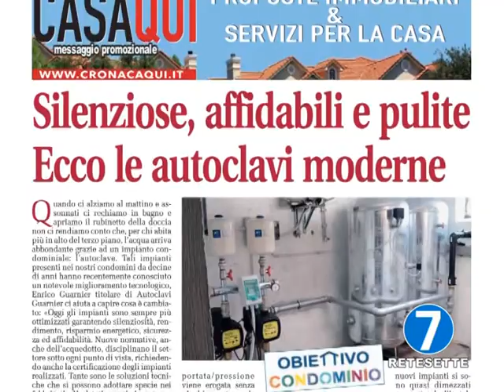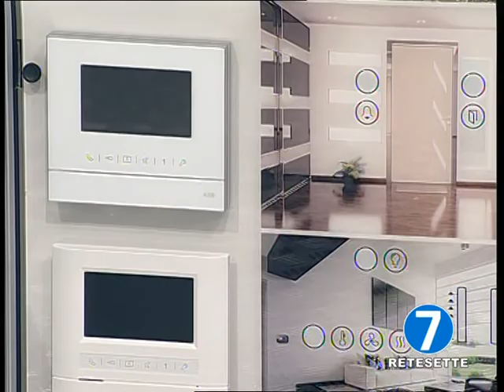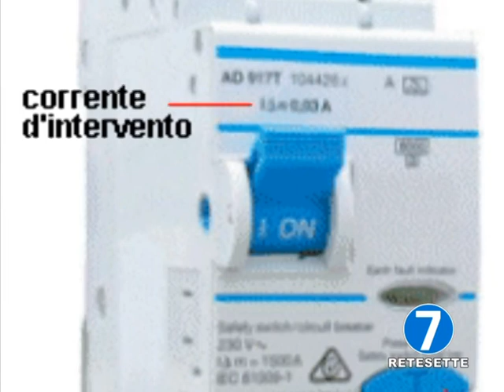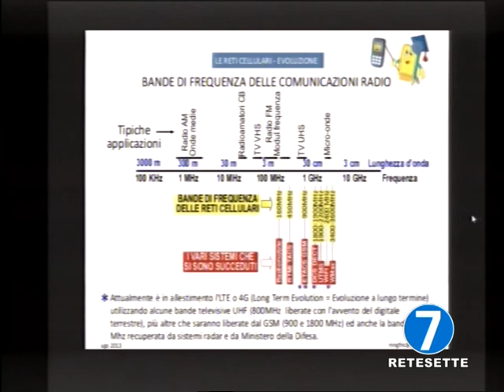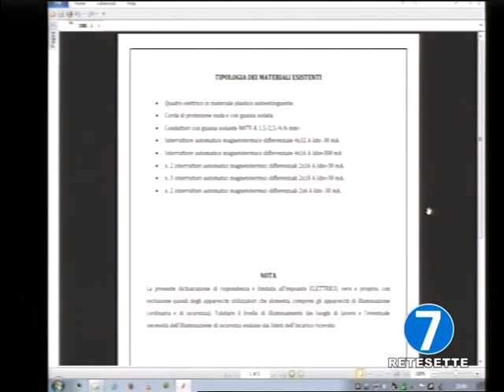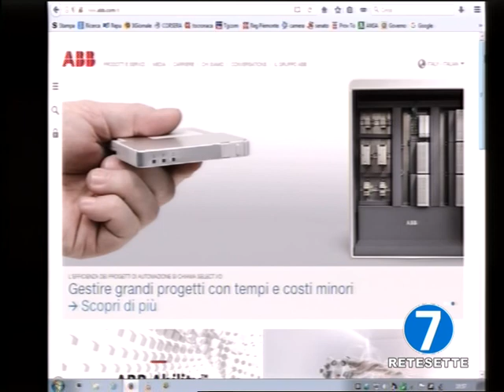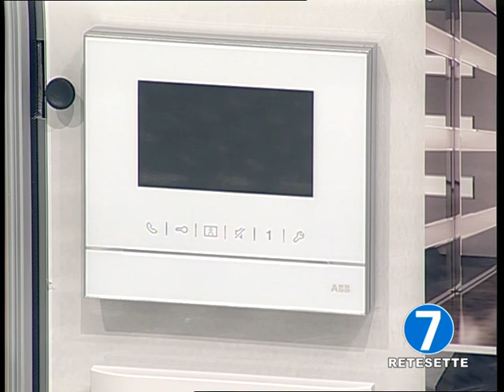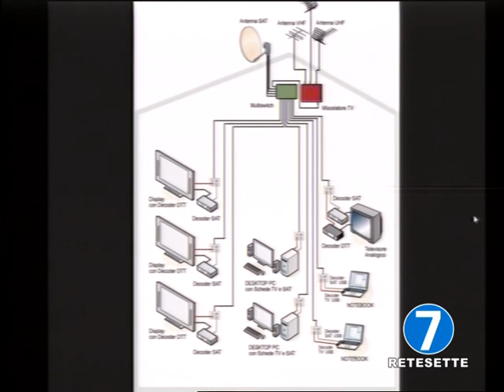RETE7 Obiettivo Condominio pt 20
IMPIANTI ELETTRICI, CITOFONI ED ANTENNE